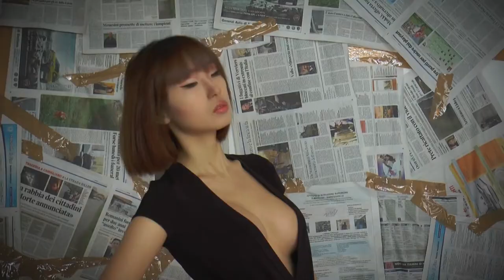Annalisa Ceccotti Photographer [Ellie Yoon, model]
video by Luca Martinelli  -  make up Chiara Giffoni   -  total look by: Le Sibille Pietrasanta -  the-band.it